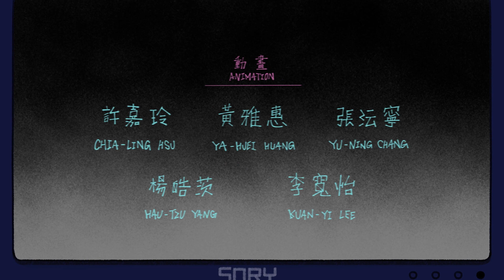2019 巴哈姆特 ACG 創作大賽 - 動畫組 - 不，想看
作品名稱：不，想看

作者名稱：錄音室怪人ft.犯賤子

作品簡介：
主角是一位恐怖片狂熱愛好者，某夜與朋友一起看恐怖片時， 看見鬼出現主角就跟著朋友大笑、吐槽，破壞氣氛。

當晚主角準備就寢時，腦裡卻不受控地回想恐怖片情節;隨著 她腦中的想像越來越真實，膨脹的恐懼讓她開始神經緊繃且神 經質，再也不想看恐怖片……

隔天當友人邀請主角來看恐怖片時她斷然拒絕，然而最後她還 是抵擋不住誘惑……